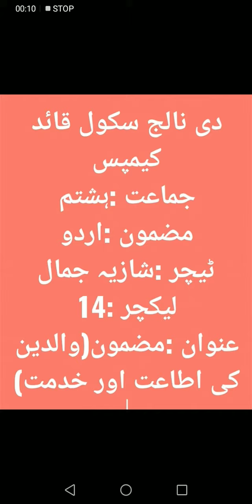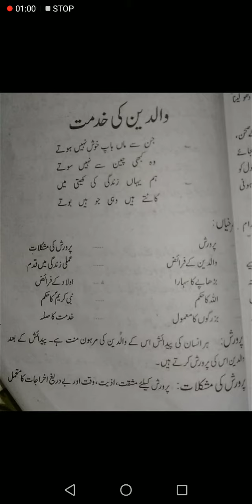LECTURE 14_ URDU_ CLASS 8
Document from Samina Ismail